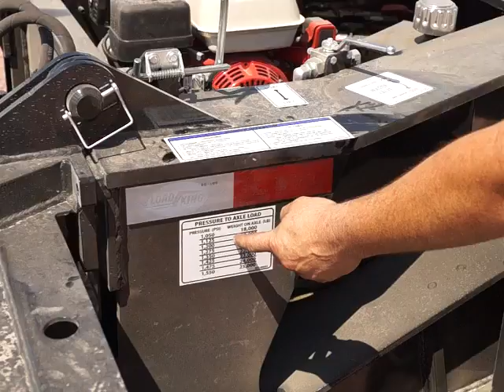Load King Nitrogen Stinger Operation Pt. 2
Procedure and demonstration for Load King nitrogen stinger